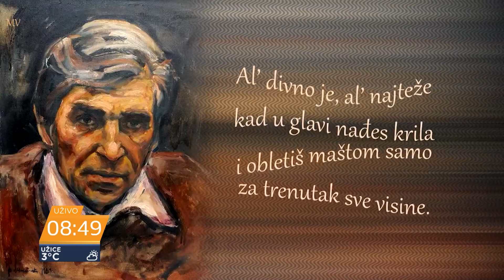Izložba inspirisana stihovima Mike Antića; Katarina Ljubinković Zorić